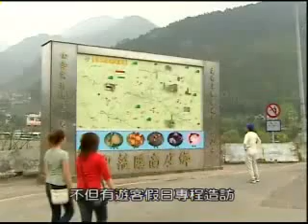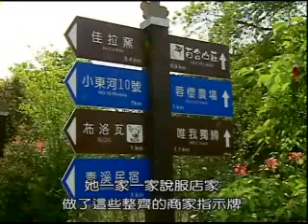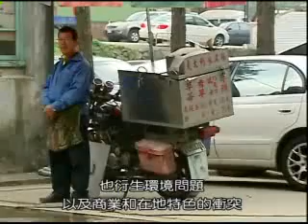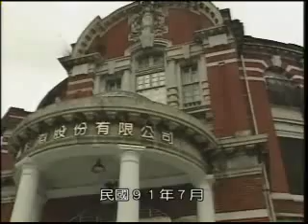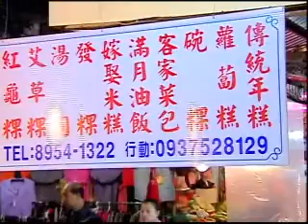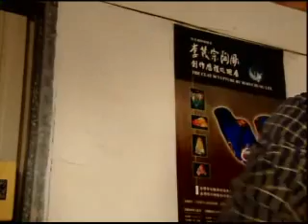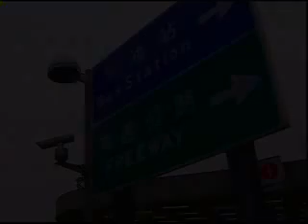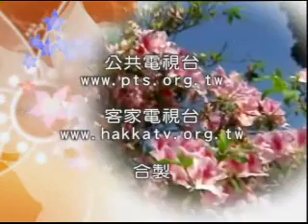2007 客家新聞雜誌 第11集